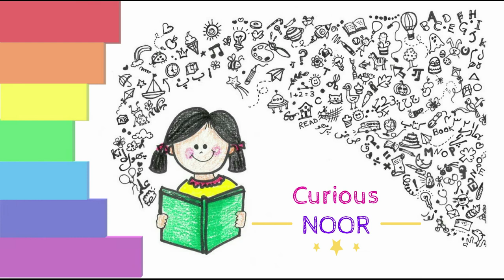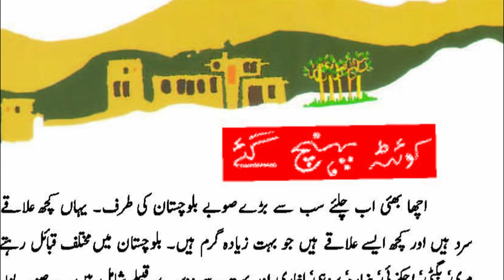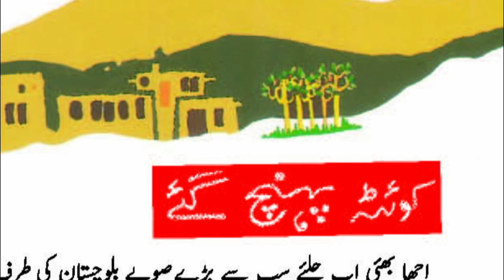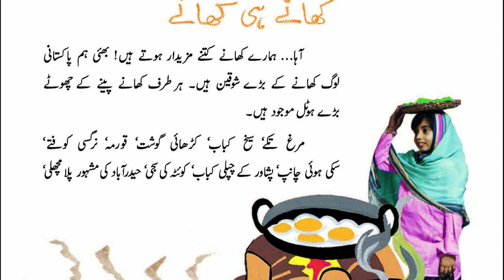Independence Day: Pakistan Ki Sair By BookGroup (Rumana Husain) - Read Aloud in Urdu پاکستان کی سیر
🇵🇰💚 Let's celebrate this Independence Day by taking a tour of Pakistan with this amazing book! Happy Independence Day everybody.

Read the book for more intricate details!

Book Name: Pakistan Ki Sair
By Rumana Husain
Publisher: BookGroup Pakistan (1998)

پاکستان کی سیر

Our mission is to read aloud books to entertain, educate & inspire a love of reading! We want to compensate for the limited access to content produced in Urdu. The purpose of this video is to provide educational and socially beneficial bilingual content.

Please support the authors and publishers of these amazing books by purchasing a copy for your home library. We aim to increase demand for this beautiful literature so that our content creators also blossom and write more amazing books.